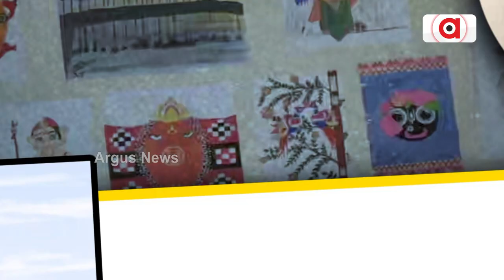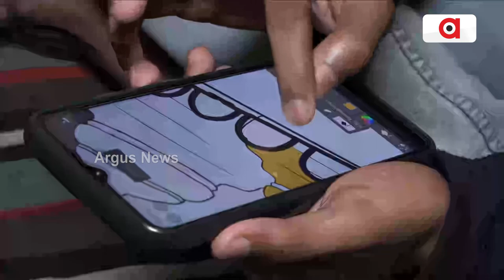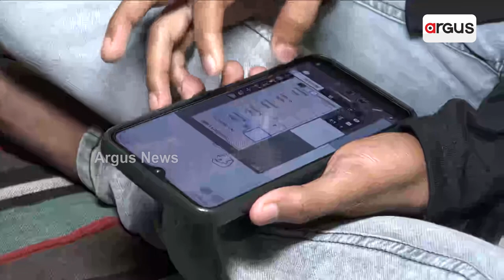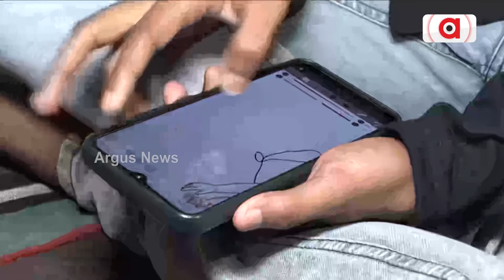Watch | Artist From Puri Makes Stunning Digital Art Of Lord Jagannath